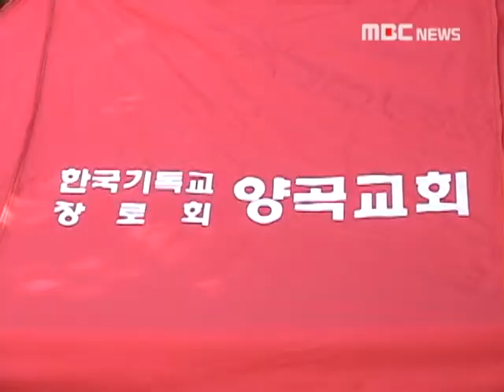사랑의 부침개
경기도 김포시 양곡교회에서
인근 뉴고려병원 환우들을 위한 사랑의 부침개 봉사 모습입니다.